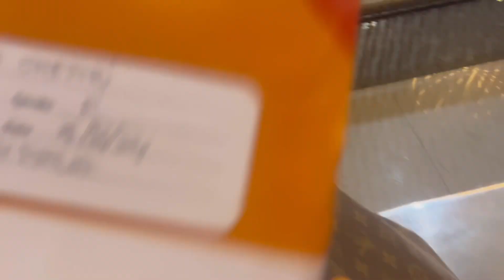What happened to me?